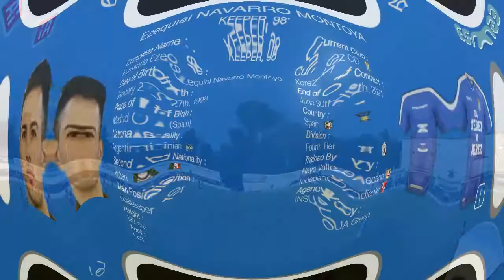Ezequiel Navarro Montoya